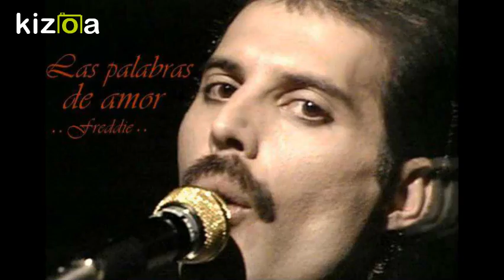Freddie Mercury Tribute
Freddie, We Miss You ! Freddie Mercury Tribute